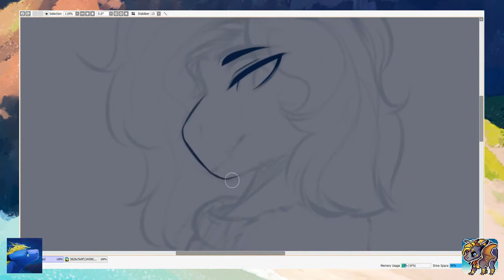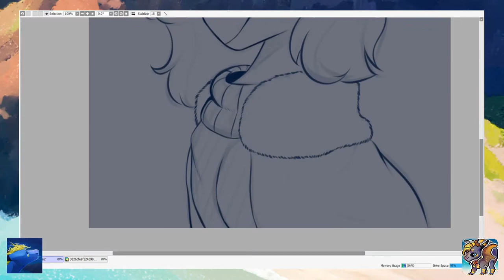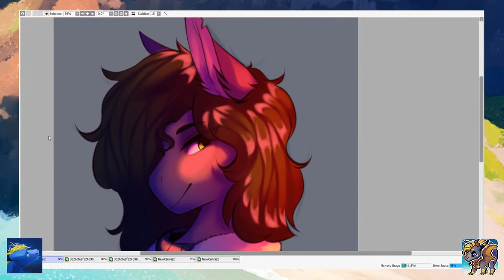{AT} - Salad Head [SpeedPaint][HD+]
Programs Used:
Paint tool sai 2 for doing the art